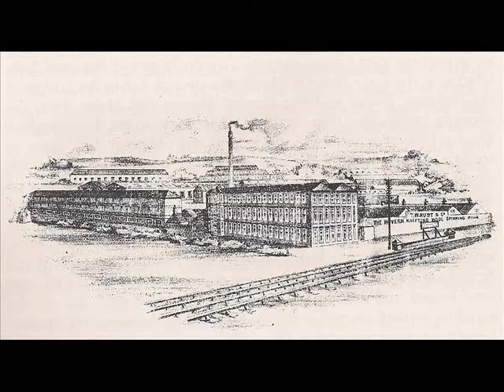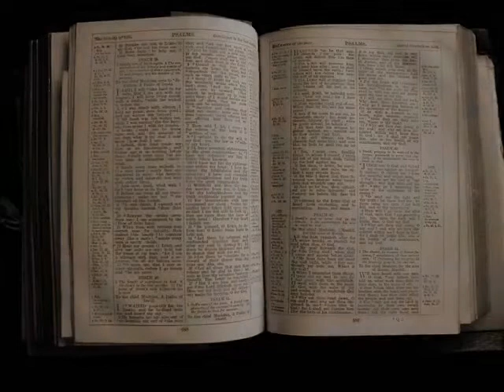audio son - 36 Saints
Music video for the audio son song "36 saints".